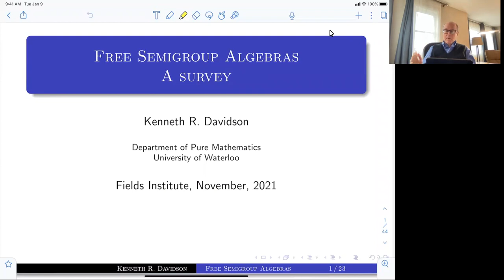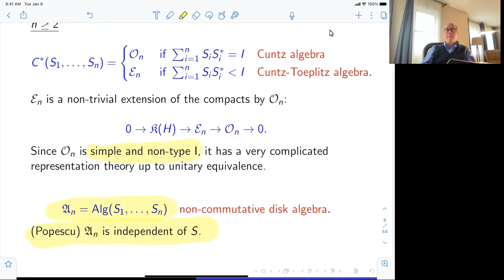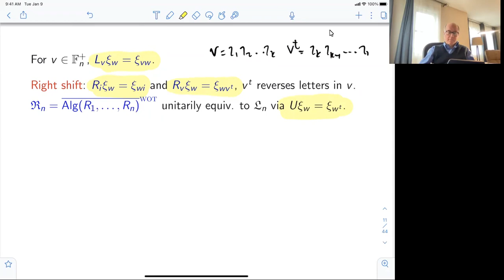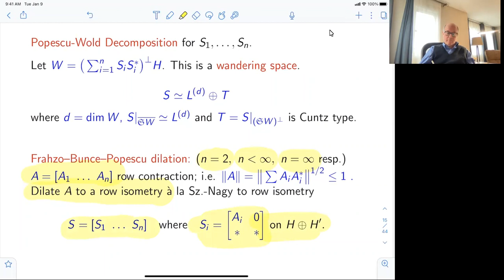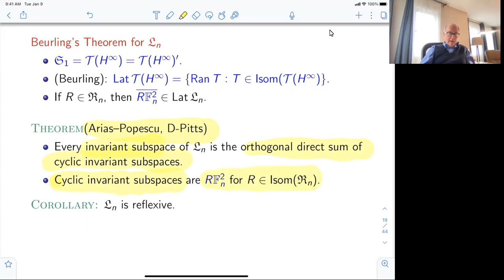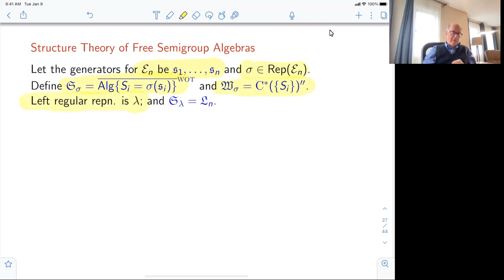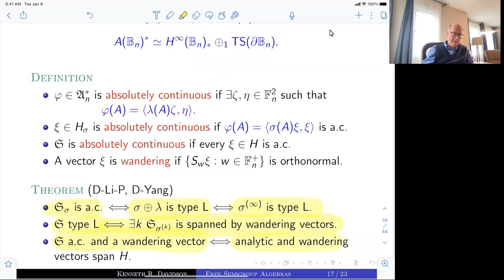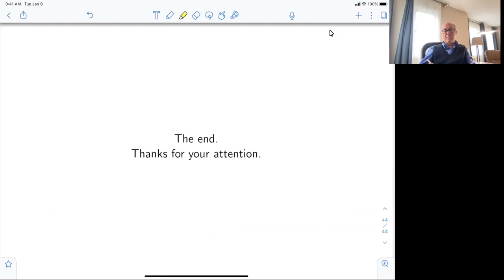The non-commutative analytic Toeplitz algebra and free semigroup algebras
Ken Davidson, University of Waterloo